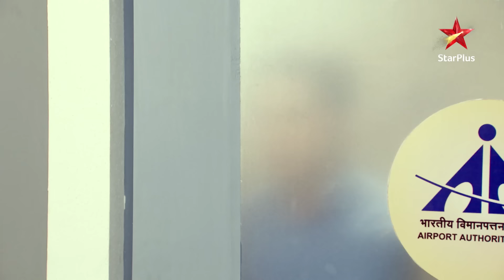Will Arjun agree to Baiji's terms? |S1 | Ep.886 | Diya Aur Baati Hum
Episode : 886